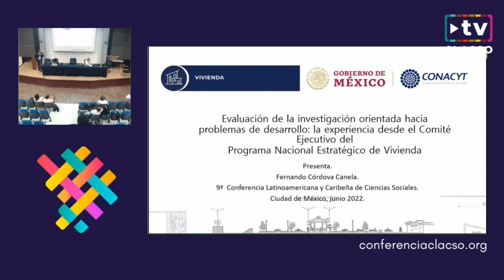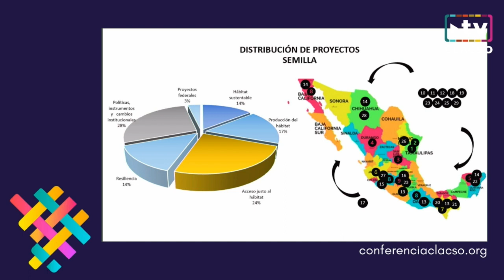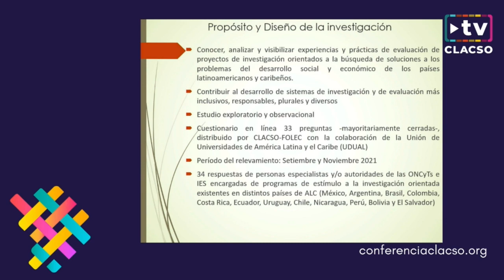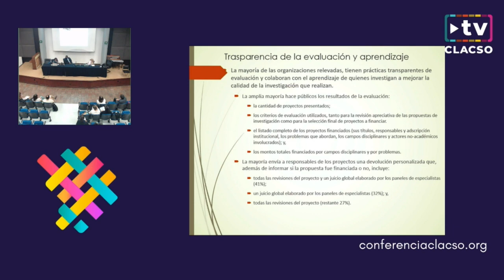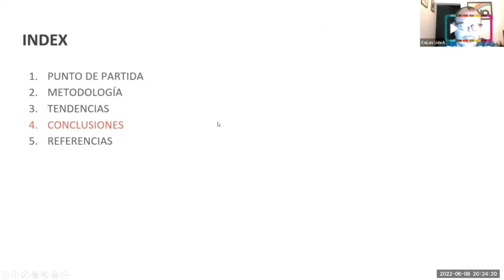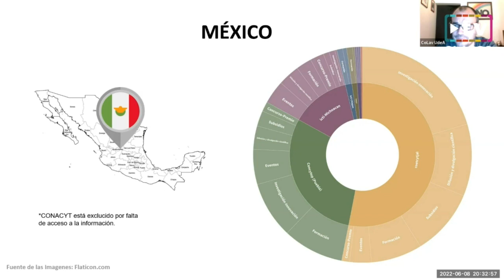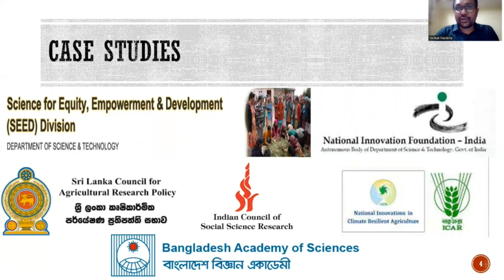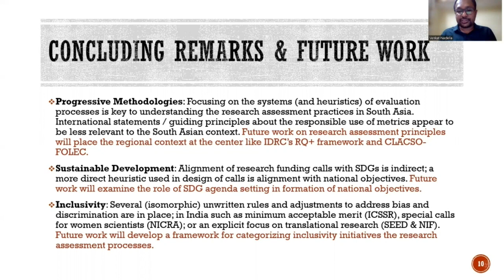Evaluación de la investigación orientada hacia problemas de desarrollo (...)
Evaluación de la investigación orientada hacia problemas de desarrollo. Un abordaje desde el Sur Global.

Foro "Evaluación académica en tiempos de ciencia abierta, inclusiva y relevante: desafíos culturales, cognitivos y político-institucionales para la producción, circulación e indización del conocimiento en América Latina y el Caribe."

VI 10/06 » 10:30 a 12:00 hs | Facultad de Economía - UNAM [Auditorio Ho Chi Minh]
Panel | Eje 4: Ciencia, tecnología y sociedad: desafíos del conocimiento y la evaluación

Sesión 2. Procesos, metodologías y buenas prácticas globales y regionales en la evaluación responsable de la investigación

Organiza: Foro Latinoamericano de Evaluación Científica (FOLEC)- Consejo Latinoamericano de Ciencias Sociales (CLACSO), International Development Research Centre (IDRC) y Consejo Nacional de Ciencia y Tecnología (Conacyt)
Modera
Judith Naidorf
Secretaría de Investigación y Posgrado. Facultad de Filosofía y Letras. Universidad de Buenos Aires. Argentina
Panelistas
Fernando Córdova Canela
Centro Universitario de Arte, Arquitectura y Diseño, Universidad de Guadalajara. México
Gabriel Vélez Cuartas
Colaboratorio de Vinculación para las Ciencias Sociales Computacionales y las Humanidades Digitales, Universidad de Antioquia. Colombia
Natalia Gras
Comisión Sectorial de Investigación Científica, Universidad de la República. Uruguay
Poonam Pandey
DST-Centre for Policy Research Indian Institute of Science. India
Comentan
José Miguel Natera Marín
CONACYT- Universidad Autónoma Metropolitana- Unidad Xochilmico, México
Laura Rovelli
Consejo Latinoamericano de Ciencias Sociales, Argentina